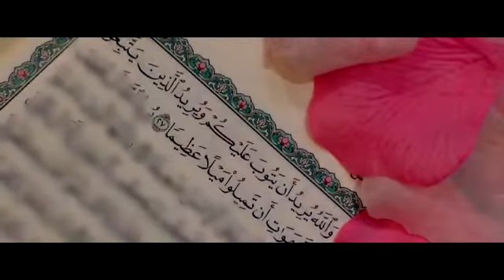💎المستثمر في الخير💎والله يريد أن يتوب عليكم ويريد الذين يتبعون الشهوات أن تميلوا ميلا عظيما⬇️الوصف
حياكم الله وبياكم ، وسددني وأياكم على طريق الحق 💫

الرحمــــة 👇
            والتواضــــع 👇
                              والكلمــــة الطيبــــة هــــي  أجــــمل ما👇

يتركــــه الإنســــان في قلــــوب الآخريــــن جعل الله روحكم الطيبة تسكن القلوب ووجوهكم الباسمة ترتاح لها العيون ونفوسكم المطمئنة تملك النفوس وجعل العافيه لباسكم والمغفره ستركم  والسعاده طريقكم والقرآن رفيقكم
في الدنيا والآخرة🔹

                      إن الله وملائكته يصلون على النبي
                      يا أيها الذين آمنوا صلوا عليه
                      وسلموا تسليما💠

                      أللهم صل وسلم على نبينا محمد
                      عدد ماذكره الذاكرون وعدد ماغفل
                      عن ذكره الغافلون ♡❤

                           💎 المستثمر في الخـير💎

                                       أبونواف💫

                      موقع السبع المثاني للقرآن الكريم

                لاتنسى الأشتراك ✋️ وتفعيل الجرس 🔔
                 و 👍 و كومنت ليصلك كل جديد ومفيد